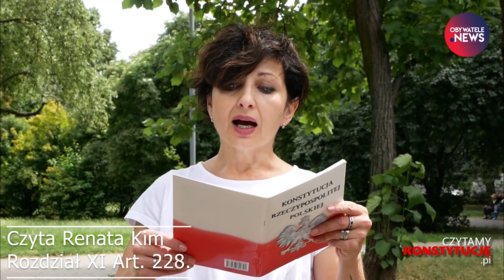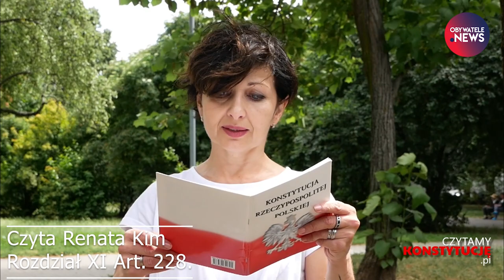Na czym polega stan nadzwyczajny?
Renata Kim czyta Konstytucję - rozdział XI, art. 228
Obserwuj nas!